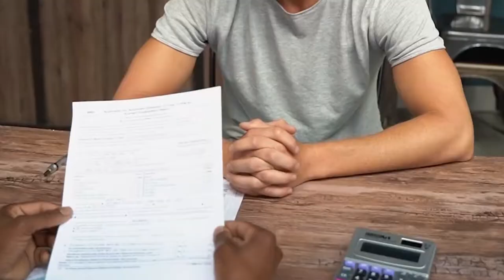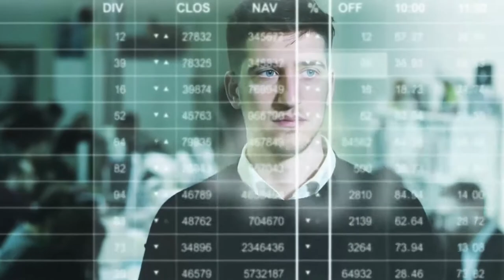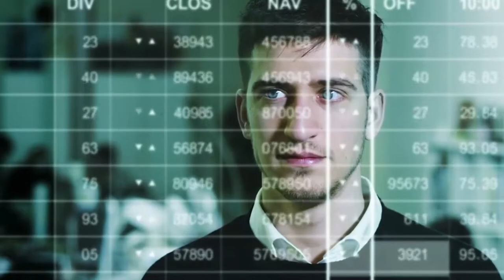Founder of Internshape- Sanjay Kaul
Sanjay Kaul, Founder of Internshape - "There are 48000 institutions in our country. They have over 38 million students enrolled in various higher education courses, whether graduate studies or undergraduate studies. What distinguishes one student from the other? Is it his or her employability? Is it the deployability quotient, the decision making, the time management, the consensus-building, data analytics, interpretations, insights, conceptualizing things, visualizing things, solution orientation, outcome orientation? What is it? Or is it the entrepreneur ability of the student? How do the students handle all these uncertainties with certainty? Can they see the very big picture but zoom in microscopically into their key result area?"

Follow Internshape on other social media platforms for regular updates on internship opportunities to upskill yourself today for a better future: